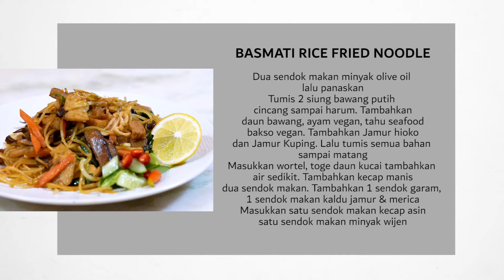Perayaan Natal & Vegan Basmati Rice Noodle | MEIKE'S VIDEOSTORY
By the grace of God we can double celebrate for Henry's birthday and a Christmas gathering together with Lisa's Team this year.  May you also be blessed throughout this Christmas season together with your family and friends.

I'm also sharing here a very healthy vegan birthday noodle dish that is a must  in our family for such occasions to symbolize longevity.